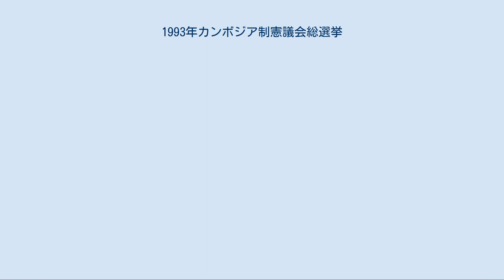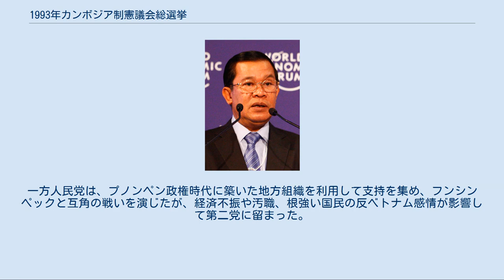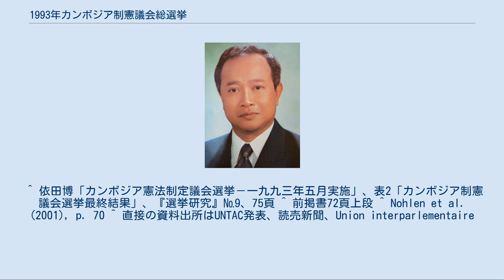1993年カンボジア制憲議会総選挙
1993年カンボジア国民議会選挙（1993ねんカンボジアこくみんぎかいせんきょ、クメール語: ការបោះឆ្នោតជ្រើសតាំងតំណាងរាស្ត្រកម្ពុជាឆ្នាំ ១៩៩៣ ។）は、カンボジアの新しい憲法を制定する憲法制定議会を構成する議員を選出するため1993年5月23日から同月5月28日の期間に投票が行われた選挙である。
 1991年9月、四派間（シアヌーク派、プノンペン政権派、ソン・サン派、ポル・ポト派）で調印されたパリ和平協定（正式名称：カンボジア紛争の包括的政治解決に関する協定）に基づいて行われた選挙で、1992年2月の国際連合安全保障理事会で採択した決議745号に基づいて設置された国連カンボジア暫定統治機構（以下UNTAC）の主導で実施された。
選挙をボイコットしたポル・ポト派による武力妨害が懸念され、UNTACの厳重な警戒の下で行われた選挙の結果、「独立・中立・平和・協力のカンボジアのための民族統一戦線」（以下、フンシンペック）が第一党となり、続いてカンボジア人民党（以下、人民党）が第二党となった。
 パリ和平協定の付属書一D節（「協定文書」の選挙に関する規定の再確認と実際に選挙を管理・執行するUNTACの権限について列挙している）と付属書三（選挙制度に関する規定）と、1992年8月12日に発効したUNTAC選挙法（以下、選挙法）に基づいて実施された。
以下に選挙制度などの詳細について列挙する。
 選挙法では、政党について「公認する候補者を憲法制定議会に当選させることを目的または活動とする、あるいはそのことを目的または活動の一部とする組織」であると規定していた。
憲法制定議会選挙に候補者を擁立するためにUNTACに登録を行った政党は20に及んだ。
ここでは最終的に議会選挙で議席を得た政党について紹介する。
 ベトナムの後押しを受けて1979年に発足したヘン・サムリン政権（旧カンプチア人民共和国）の勢力が主体。
 シアヌークの息子であるラナリットが党首を務める王党派。
 ソン・サン元首相が結成した政党。
 フンシンペックの分派 選挙をボイコットしたポル・ポト派によるとされるUNTACの施設や要員への襲撃事件も相次いで発生した。
UNTAC要員で襲撃などで死亡したのは、11名にも達した（うち1名は日本から派遣された文民警察官の高田晴行警部補）。
またUNTAC要員ではないが、選挙監視スタッフとして派遣された国連ボランティア（UNV）の中田厚仁も4月に殺害された。
 5月23日から28日の六日間にわたって行われた投票は、一部地域（カンポト州）で投票所がポル・ポト派に襲撃されるなどの小規模な事件が幾つかあったものの、全国的に見た場合ほぼ平穏かつ順調に行われた。
また投票率は89.04％とUNTACの予想を上回る結果となり、国民の選挙に対する関心の高さを示す結果となった。
 出典：西平重喜編「［資料］最近の選挙結果」、『選挙研究』No9、1994、128頁 選挙戦は事実上、フンシンペックと人民党による一騎討ちの様相となった。
そして選挙の結果、シアヌークの威光を最大限に利用したフンシンペックが都市部を中心に支持を伸ばして第一党となり、勝利した。
一方人民党は、プノンペン政権時代に築いた地方組織を利用して支持を集め、フンシンペックと互角の戦いを演じたが、経済不振や汚職、根強い国民の反ベトナム感情が影響して第二党に留まった。
 出典：表2「カンボジア制憲議会選挙最終結果」、日本選挙学会年報『選挙研究』No9、1994、75頁。
CPP：人民党、FUN：フンシンペック、BLDP：仏教自由民主党。
 ^ 依田博「カンボジア憲法制定議会選挙－一九九三年五月実施」、表2「カンボジア制憲議会選挙最終結果」、『選挙研究』№9、75頁 ^ 前掲書72頁上段 ^ Nohlen et al. (2001), p. 70 ^ 直接の資料出所はUNTAC発表、読売新聞、Union interparlementaire